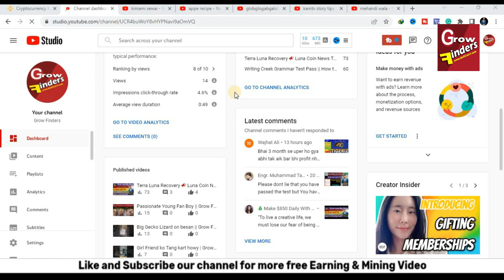5 Free Best Earning Idea 4 Girls In 2022 | How to Make Money From YouTube | Best Earning GrowFinders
Welcome to the world of Grow Finders. This video is about the top 5 best-earning ideas in Pakistan and also in other countries. You can earn money online easily through these real earning ideas.

____________Exchange Link____________